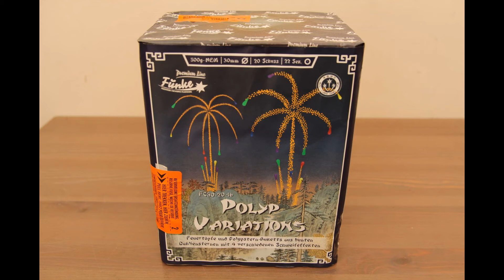polyp variations funke